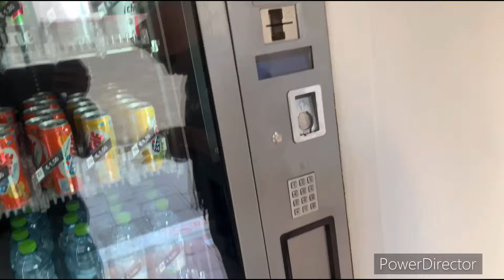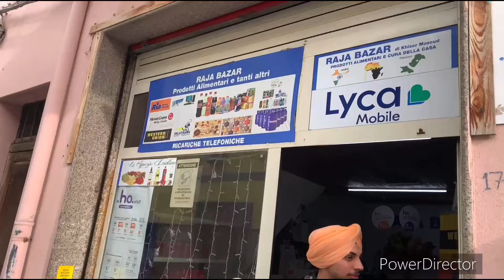ਇਟਲੀ ਚ 3511 ਦਾ ਜੋਰ / ਗਾਣਾ ਸੁਣਾ ਕੇ ਕਰਲੇ ਇਟਾਲੀਅਨ ਇਕੱਠੇ / ਸਾਰਾ ਕੰਮ ਮਸ਼ੀਨੀ /